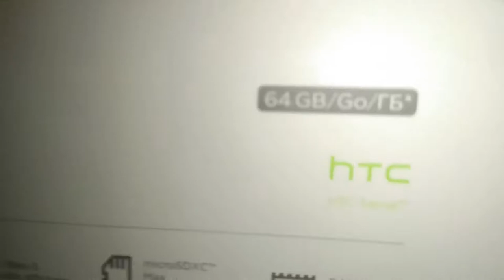Dani y su cámara HTC u ultra unboxing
El móvil de gama alta no recibe actualizaciones de seguridad desde octubre y no tiene la nueva versión de android en el apartado de la cámara no hace malas fotos ni vídeos pero no ofrece nada en especial
 cada vez se ven menos móviles de htc en la calle ¿por que será?
Nos puedes seguir:
En Facebook @PlaymusicRUAh